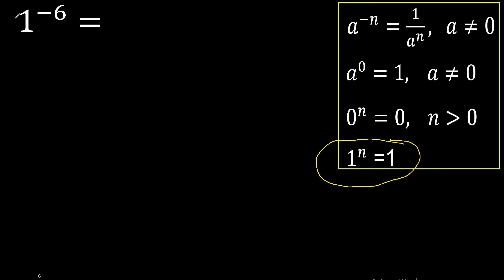1 exponent minus 6 , -6 . integer with negative exponent , to the power of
negative exponent, negative power, examples m316